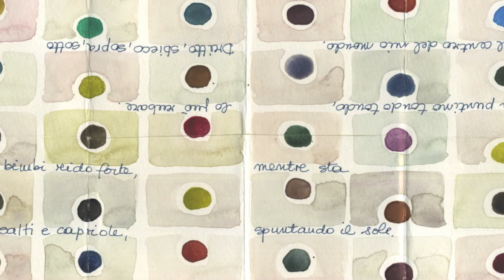Silvia Faini | micro&book | 21.11-21.12.2013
Silvia Faini

Il micro&book proposto da Silvia Faini parte dall'unità minima definita in geometria, il punto, per definizione a-dimensionale e identico a sé stesso in tutte le sue istanze. L'artista, però, decide di porre sotto la propria lente d'ingrandimento i diversi puntini, per fare emergere le differenze che li caratterizzano: cromie particolari, forme e posizioni nello spazio, finendo per offrire ad ogni puntino una propria identità, un proprio specifico.
Inoltre le posizioni reciproche che i diversi puntini protagonisti del micro&book occupano creano un'area che definisce una sorta di reticolato, il quale porta con sé un'idea spaziale.
Parallelamente la linea, seconda entità geometrica, diviene per l'artista un linguaggio giocoso, volutamente musicale all'orecchio e di semplice significazione, quasi infantile, che raccorda attraverso l'andamento curvilineo della scrittura. C'è un rimando a quei giochi di bambini che trovavano il proprio senso nell'alternanza tra curvo e dritto, vuoto e pieno, aperto e chiuso, balzi e soste, rendendo fiabesco il gioco stesso.

Aldo Torrebruno